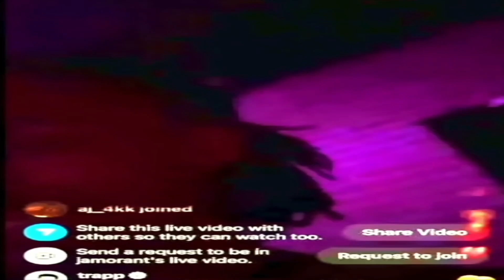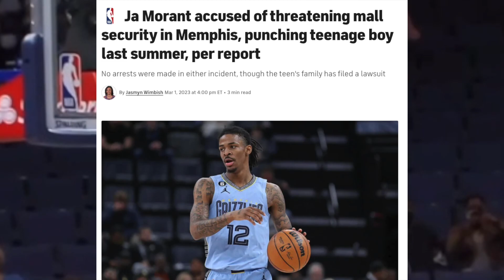Ja Morant's NBA Journey Cut Short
Memphis Grizzlies All-Star guard Ja Morant was the subject of a detailed story earlier this week which alleged his involvement in three violent off-court incidents. Saturday, the team announced he has been suspended for two games after he became the subject of an investigation by the NBA concerning his actions on an early Saturday morning Instagram Live.